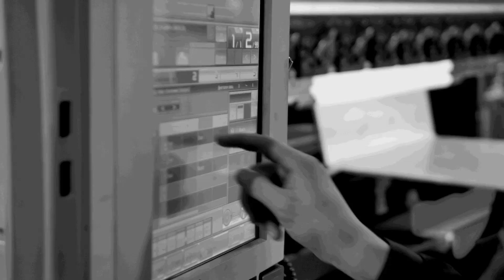It's All About The Future Apprentices At Brown & Holmes.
In a recent visit to Brown & Holmes Chloe meets with Daniel Winsper and investigates the Brown & Holmes apprentice school and the training that they give, the apprentices start on the manual machines and progress to the CNC's and automation.
This is the key to keep up high skill levels in a specialised business.